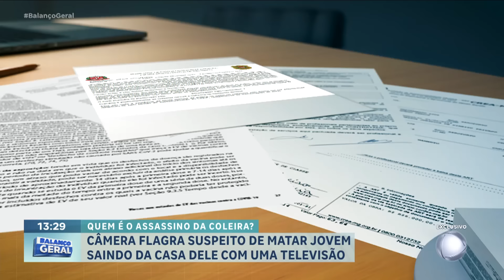Polícia investiga caso de jovem encontrado morto com coleira de cachorro no pescoço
A polícia está investigando a morte na zona leste de São Paulo. Lucas dos Santos Dias, de 25 anos, foi encontrado morto dentro do próprio apartamento, no dia 28 dezembro de 2023. O jovem estava com uma coleira de cachorro presa no pescoço. A principal linha de investigação é roubo seguido de morte. Câmeras de segurança flagraram um homem chegando na casa de Lucas, em um carro de aplicativo, no dia 27 de dezembro, noite anterior ao crime. Para a polícia, ele é o principal suspeito do crime.